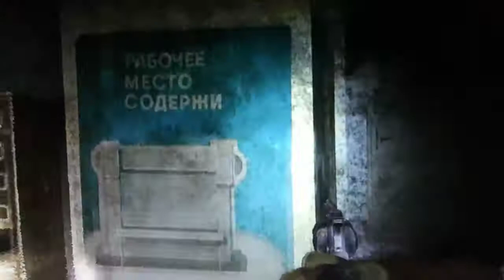Metro 2033. Open book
[Poster 1]
Rabochee
Mesto
Soderzhi
V chistote!

[Poster 2]
Chtoby predotvratit, vozmozhnuyu bedu prover,te sostoyanie pozharnoy bezopasnosti v vashei kvartire po predlagayemym testam

[Book]
Kniga
Puteshestviya